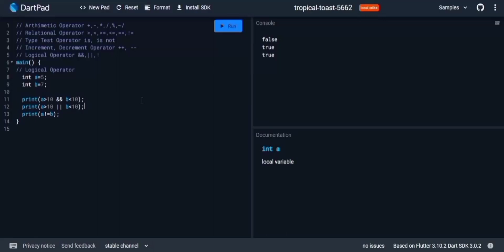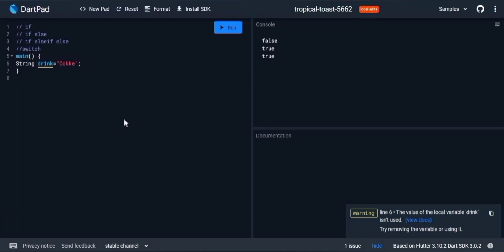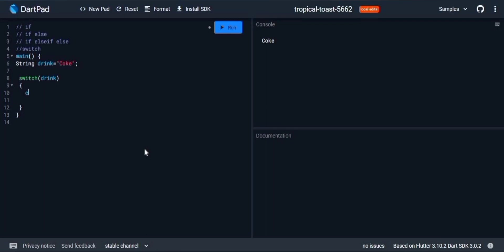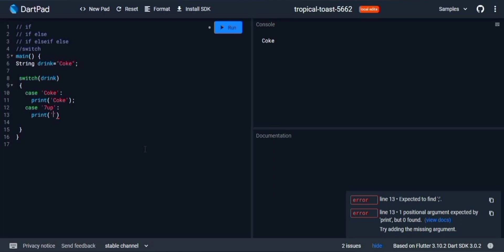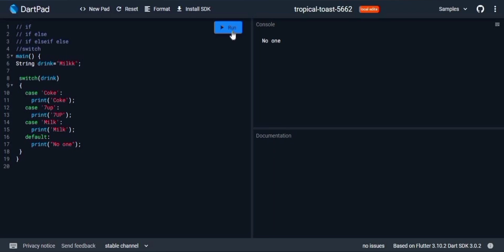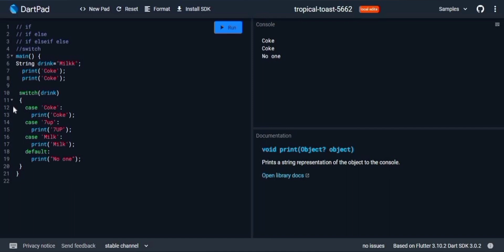Control flow statement in Dart